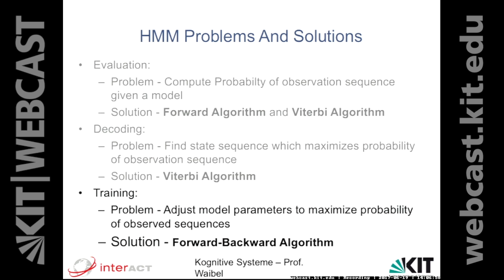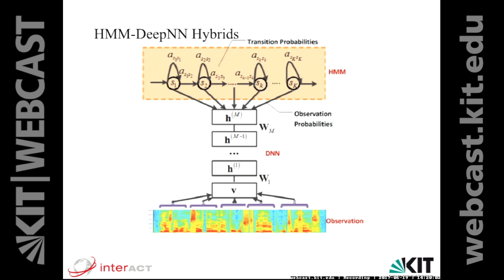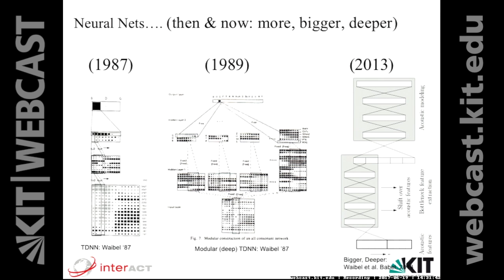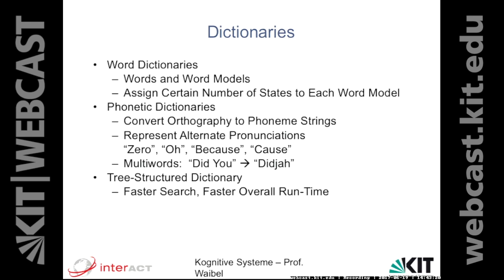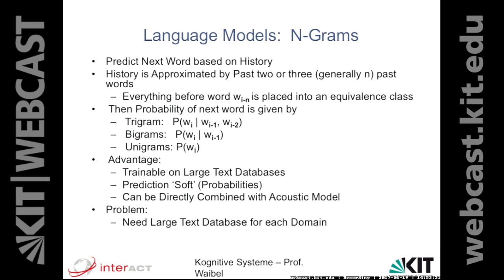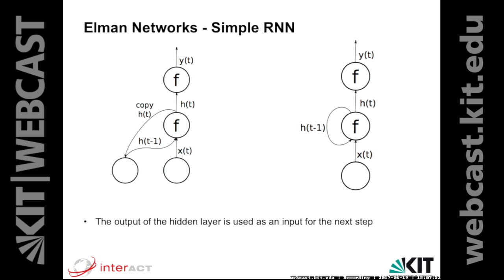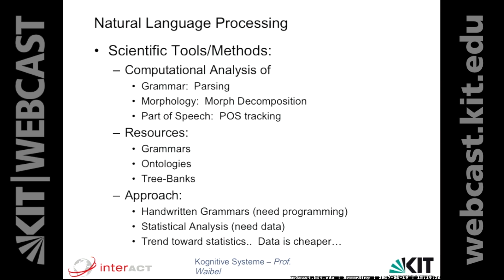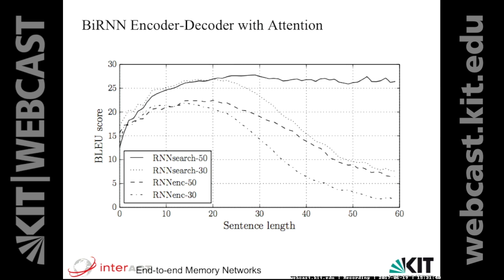09: Acoustic Modeling, Deep Neural Net Hybrids, Language Models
0:00:00 Starten
0:00:10 HMM Problems And Solutions
0:02:34 HMMs In Speech Recognition
0:04:42 Model Topologies
0:05:49 Forward-Backward Training for Continuous Speech
0:06:26 Discrete HHM's Vector Quantization
0:08:37 Acoustic Modeling
0:12:38 Neural Net Approaches to Pattern Classification
0:12:47 Simple NN Vowel Classification
0:13:20 HMM-DeepNN Hybrids
0:14:24 Deep Neural Net Hybrids
0:18:59 Time-Delay Neural Network (TDNN)
0:26:51 Reverberation Robust Speech Reco
0:27:08 TDNN / CNN - Waibel 1987
0:28:53 Conversational Speech
0:29:17 Convolutional Nets
0:29:46 Convolutional Nets in Image Classification
0:30:43 Mastering the Game of Go
0:32:04 Speech Recognition (System Components)
0:32:50 Dictionaries
0:39:06 Language Models: Grammar Based
0:40:39 Speech Recognition
0:42:16 A Word Guessing Game
0:43:00 Bigrams and Trigrams
0:44:54 The Bag of Words Experiment
0:45:10 Language Models: N-Grams
0:46:56 Objective Estimation of Language Model Quality
0:55:21 The Perplexity of a Language Model
0:59:36 Recurrent Neural Nets
1:00:25 Elman Networks - Simple RNN
1:01:05 Jordan Networks - Simple RNN
1:01:43 Backpropagation Through Time
1:02:11 Modeling Sequences with RNN
1:02:54 Measuring Recognizer Performance
1:04:37 Factors Affecting Recognizer Performance
1:04:49 How Good Does it Have to be?
1:06:35 Voice Agents
1:11:17 Natural Language Processing
1:12:11 Machine Translation: Approaches
1:15:17 Statistical Machine Translation
1:18:47 RNN Encoder - Decoder
1:19:42 Neural Machine Translation
1:20:37 RNN Encoder-Decoder Architecture
1:21:05 Attention Mechanism in the Recurrent Decoder
1:21:28 BiRNN Encoder-Decoder with Attention

Dozent:
Prof. Dr. Alexander Waibel  | Karlsruher Institut für Technologie (KIT), Institut für Anthropomatik und Robotik